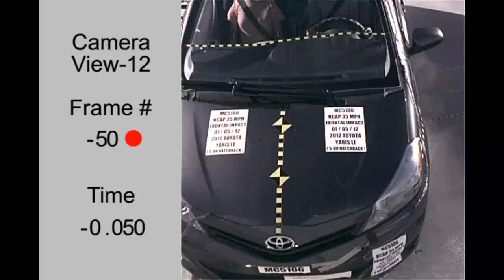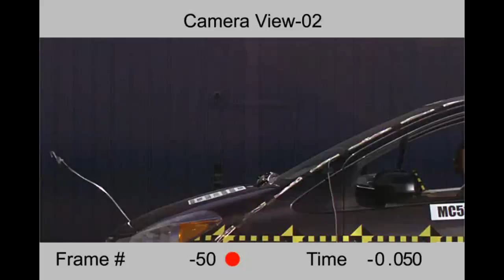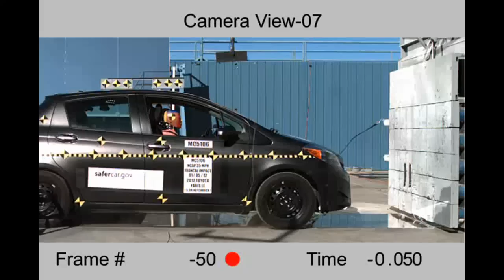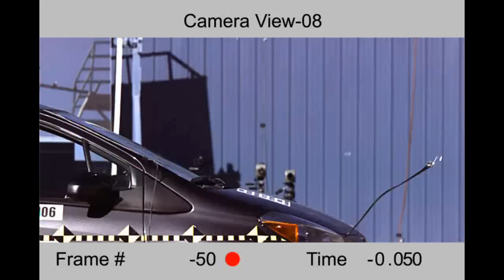Toyota Yaris / Vitz | 2012 | Frontal Crash Test | NHTSA | CrashNet1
2012
Toyota Yaris
Toyota Vitz

Vehicle Test Weight: 2396 lbs.
Tested with: FRONTAL AIR BAG

NHTSA frontal New Car Assessment Program (NCAP):
Crash test dummies representing an average-sized adult male and a small-sized adult female are placed in the driver and front passenger seats, respectively, and are secured with seat belts. Vehicles are crashed into a fixed barrier at 35 mph (56.3km/h), which is equivalent to a head-on collision between two similar vehicles each moving at 35 mph.

Overall: 4 Stars
Frontal: 4 Stars
Side: 5 Stars
Rollover: 4 Stars

Crash test dummies representing an average-sized adult
male and a small-sized adult female are placed in the
driver and front passenger seats, respectively, and are
secured with seat belts. Vehicles are crashed into a fixed
barrier at 35 mph (56.3km/h), which is equivalent to a
head-on collision between two similar vehicles each moving
at 35 mph.

Do you like the test result?

More crash tests coming up every week.